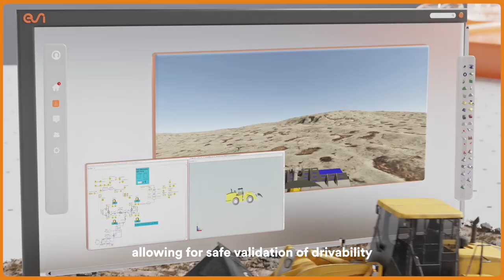ESI Group – Crash, Safety, Strength and Dynamics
At ESI we say goodbye physical prototypes, hello virtual simulations!

We're leading the way in virtual prototyping, offering manufacturers around the world early insights and cost-effective solutions to complex challenges so that you can imagine a future where virtual simulations replace physical testing.

Our software rigorously tests intricate structures, predicts battery safety and performance, and even helps develop airbags, guaranteeing peak protection for occupants.

You can also optimize durability and reliability, allowing for safe validation of drivability under various conditions.